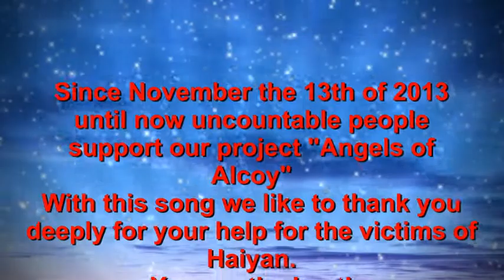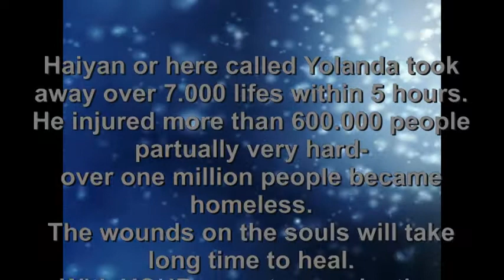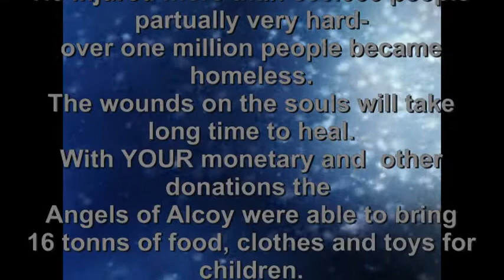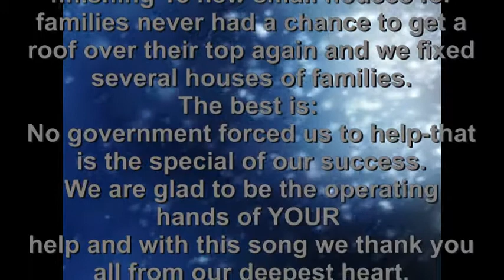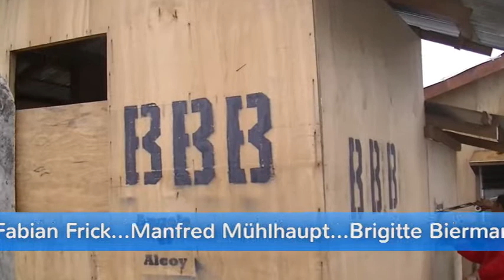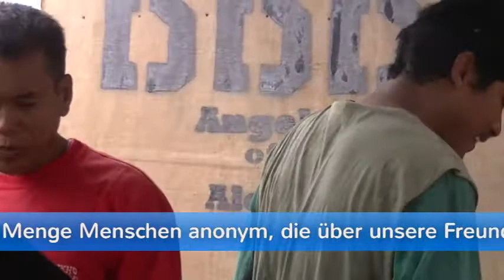AoA Final english web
AoA-the Angels of Alcoy. Finally after giving Food and water and clothes to the People in the Northern Cebu we fixed several hosues and newly built up 15 small houses for the poorest families. As a greart donation to all our supporters thios final Video of the AoA with a Special composed song for all donators and helpers shall be a never forgotten Review of this fantastic help you gave to the People who really Need it. Thanks for all the Angels of Alcoy are going to rest now.